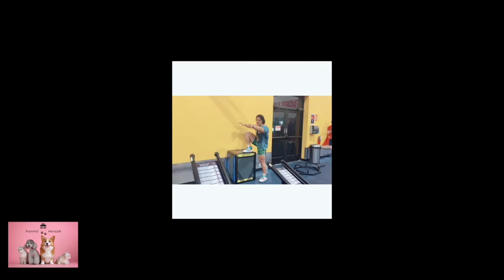Funny Gym Fail Compilation by Funny House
Do you like gym fail compilation ?

You can watch the gym fail footages in this video.

Come on to the video to watch those who have funny moments in sports with novice athletes, skinnies, hurried ones.